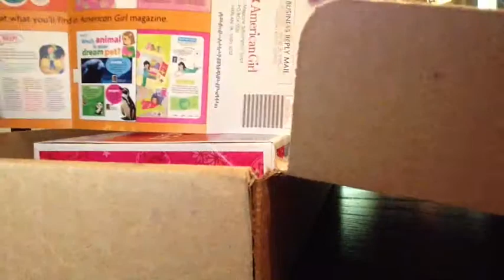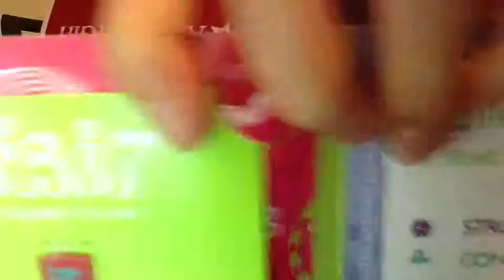Opening Video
Go check out the review on the outfit